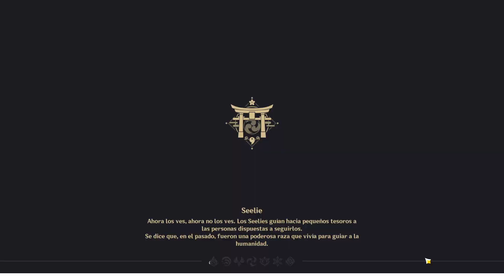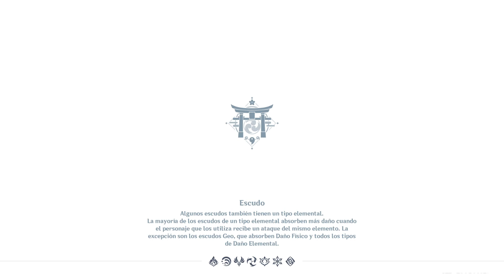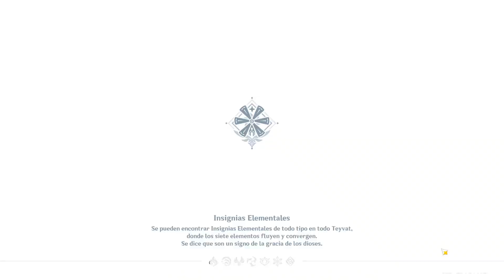Kimetsu no Genshin: La mansión del demonio de los tambores. Parte 2